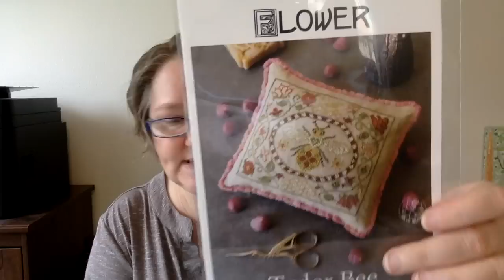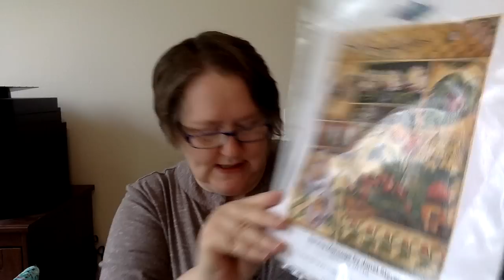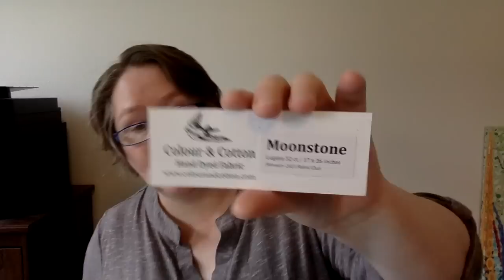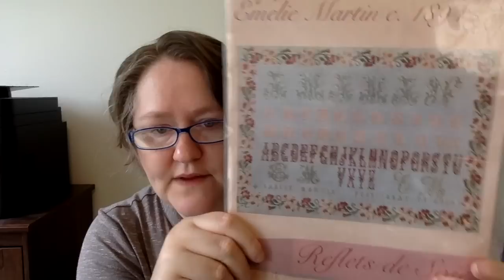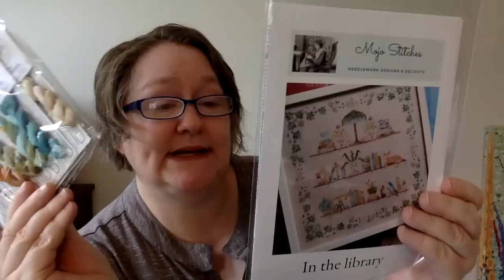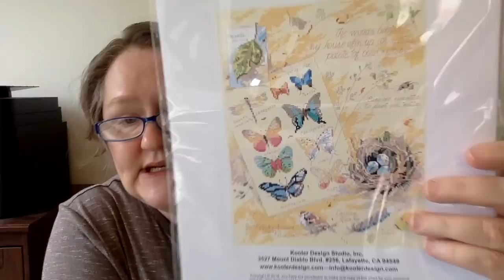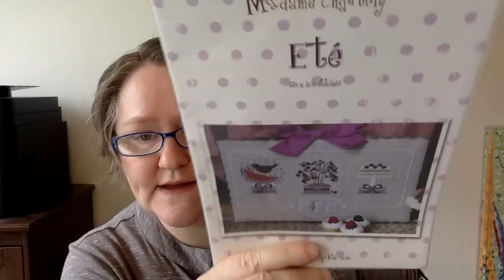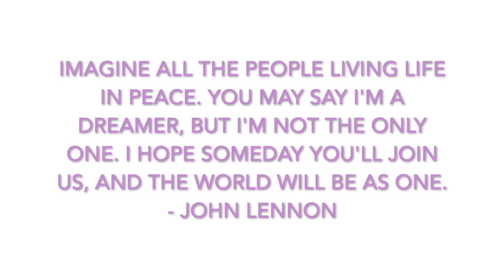Flosstube 178: A Patriotic Stitcher?